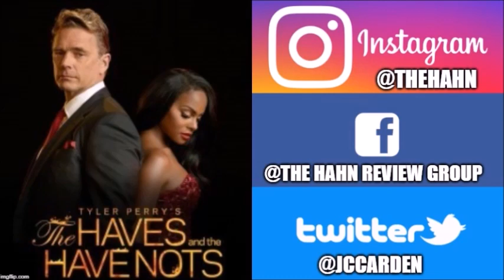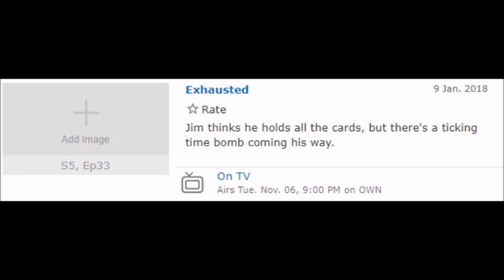Season Finale Predictions: "Exhausted" | Tyler Perry's The Haves And The Have Nots